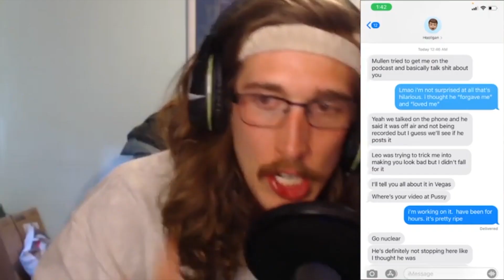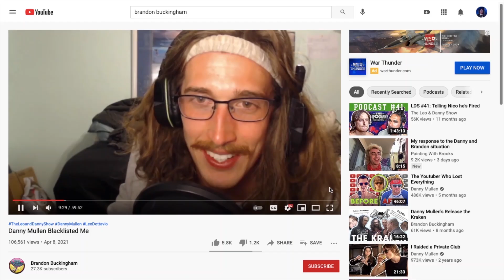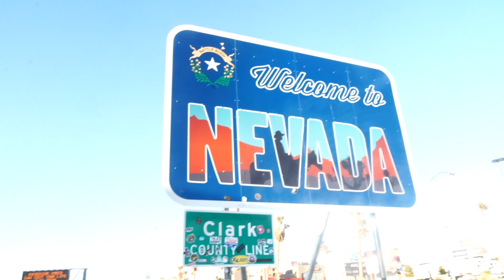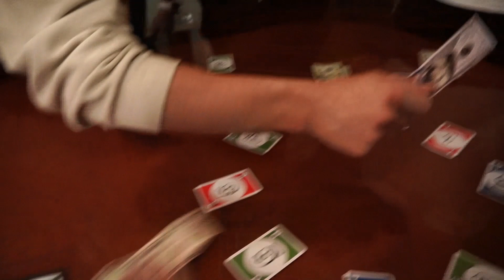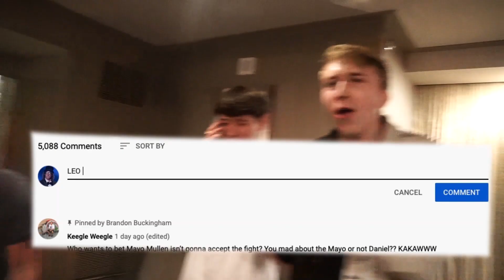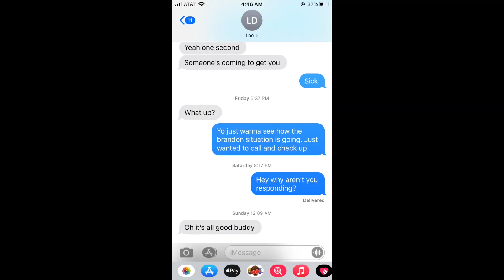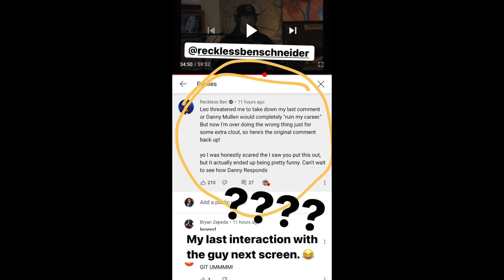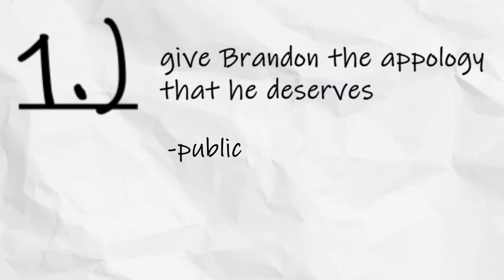I'm being Censored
Every single dollar will go to an epic stunt we are pulling on Danny Mullen and Leo Dottavio which will hopefully end up getting them wiped off YouTube forever.  There is one way out though, Danny can complete my list of Demands and Leo can answer my phone call. If the list of demands are successfully executed by April 19th, 2021, I will give all of the money back to those who donated.

Show support to @BrandonBuckingham

Go comment on these guys' videos and let them know that the clock is ticking and they better get the list of demands done before April 19th 2021. They already blocked me. :)
Leo Dottavio